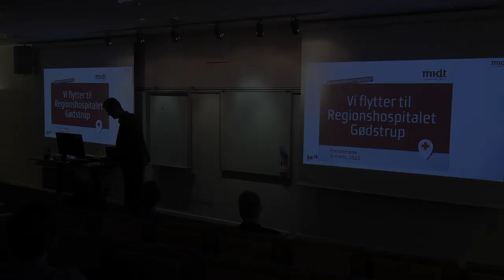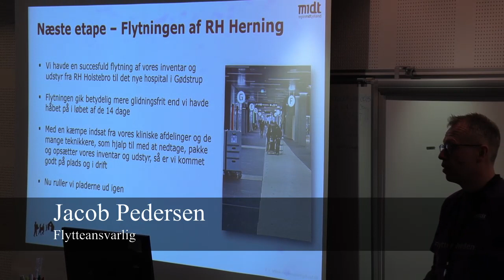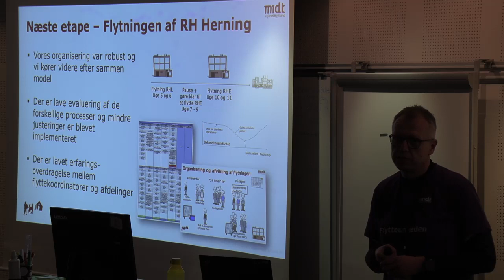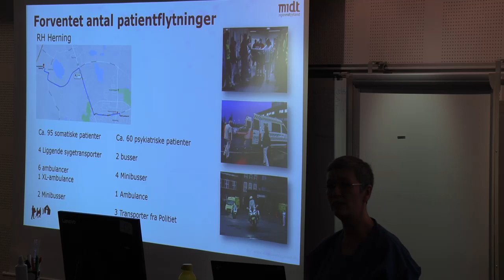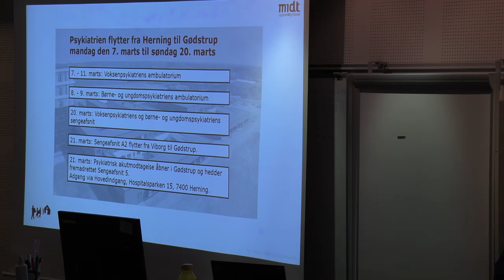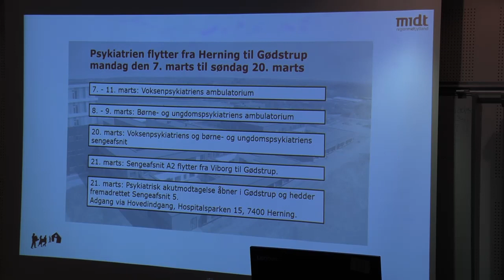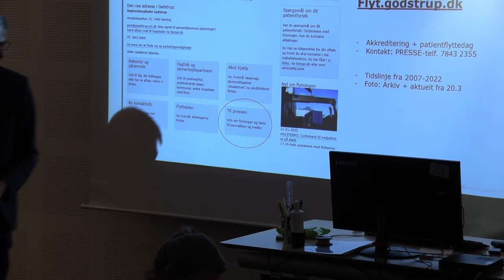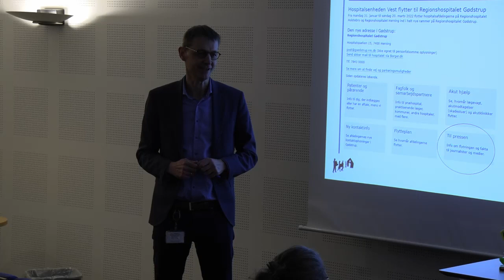Pressemøde om flytning af sidste patienter til Gødstrup